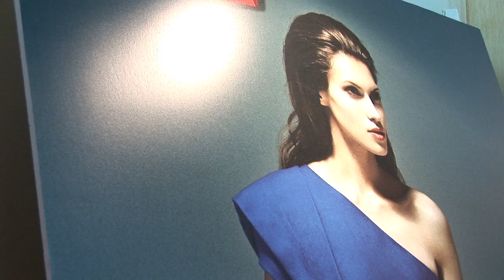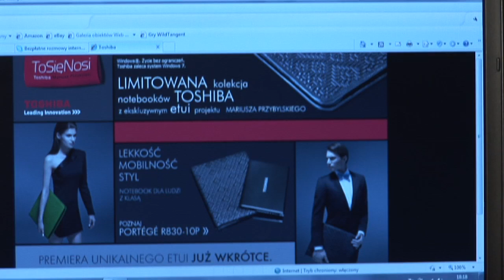ToSięNosi - Toshiba & Mariusz Przybylski - Premiera etui i Toshiba Portégé R830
Prapremiera limitowanej kolekcji Toshiba Portégé R830 ze skórzanym etui projektu Mariusza Przybylskiego w ramach projektu ToSięNosi, która miała miejsce 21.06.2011 podczas spotkania Businesswoman in technology.